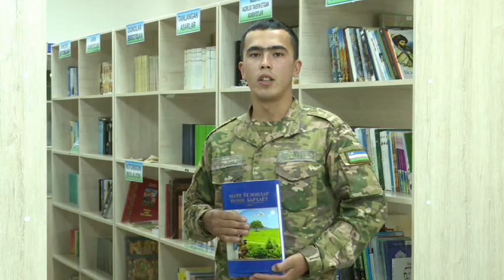Men_bayroqman: 18 noyabr — O‘zbekiston Respublikasining Davlat bayrog‘i qabul qilingan kun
Men_bayroqman:

18 noyabr — O‘zbekiston Respublikasining Davlat bayrog‘i qabul qilingan kun